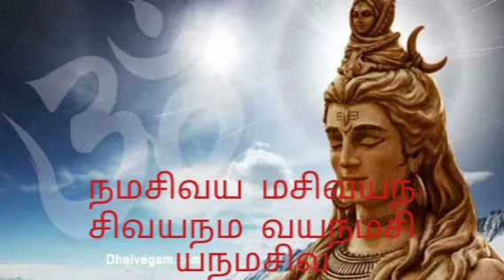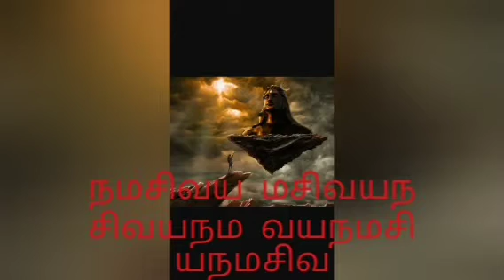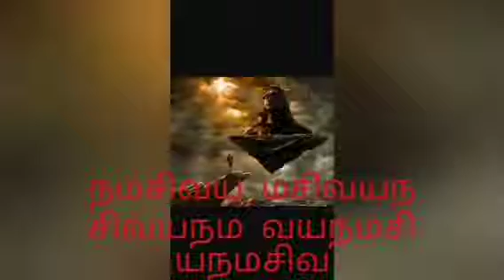நமசிவய மசிவயந சிவயநம வயநமசி யந மசிவ#NAMASIVAYA MASIVAYANA SIVAYANAMA VAYANAMASI YANAMASIV#108Time